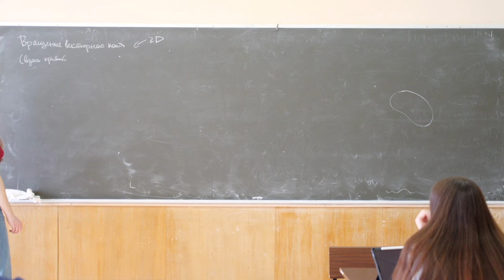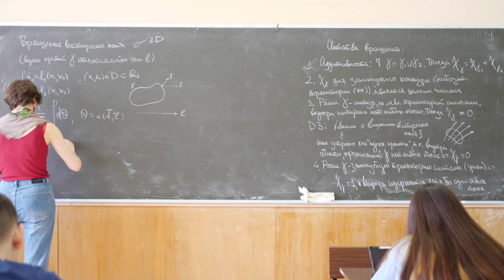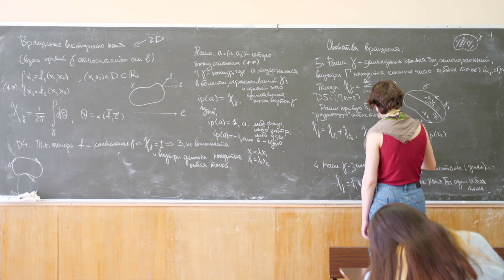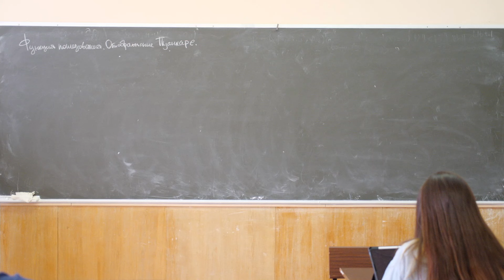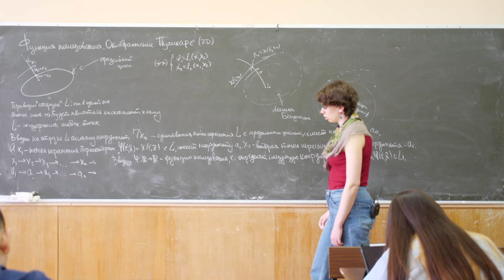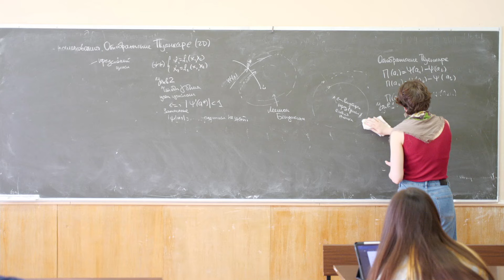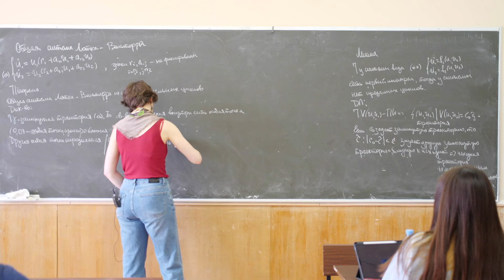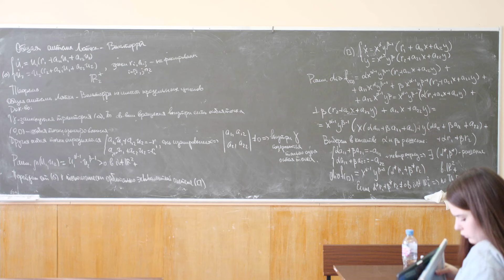Абрамова В.В. | Лекция 11 по Динамическим системам и биоматематике, 2024, весна | ВМК МГУ